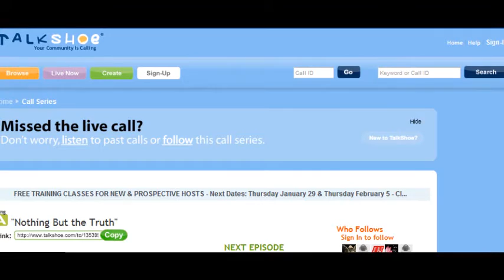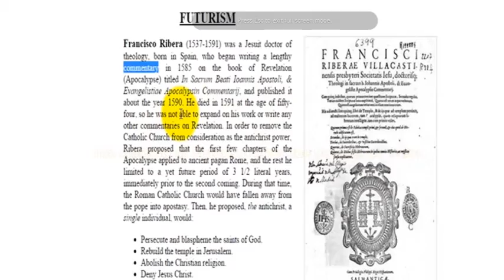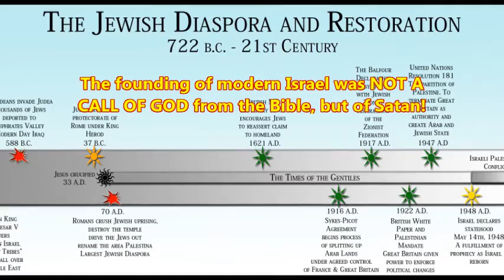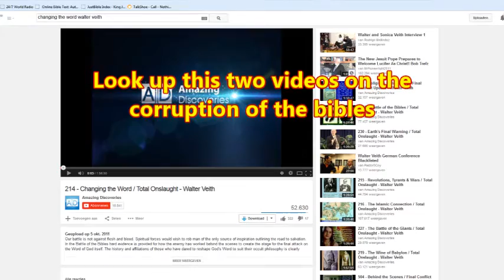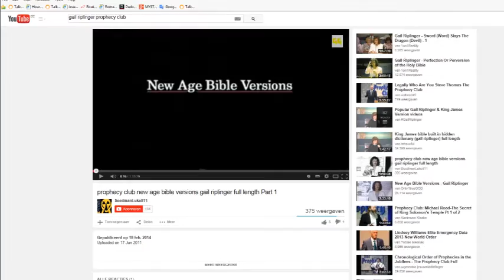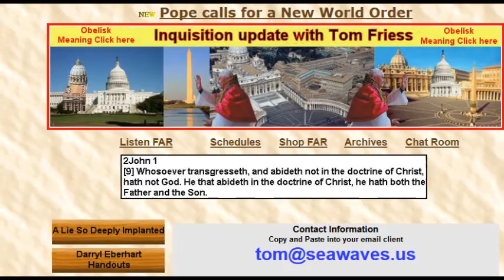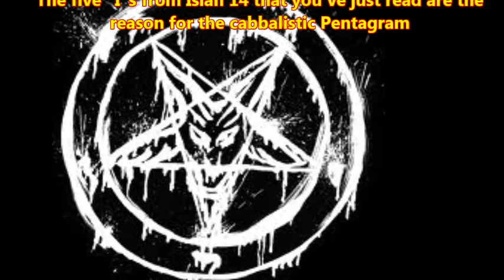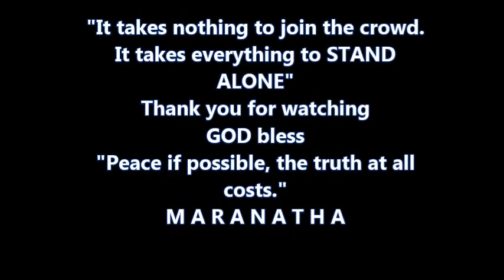Nothing ButThe Truth - Tom Friess on Counterfeit Bibles